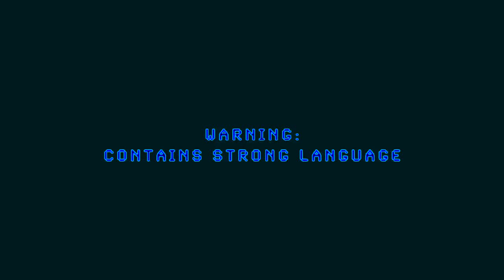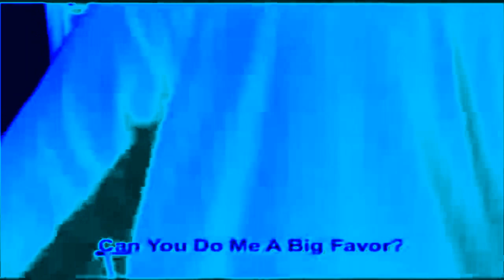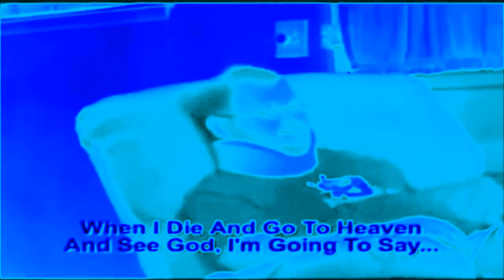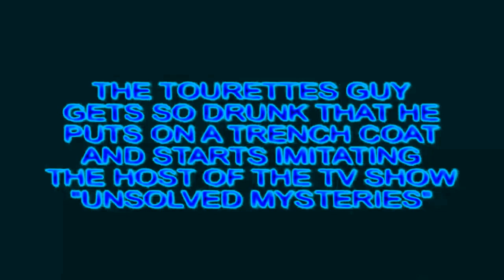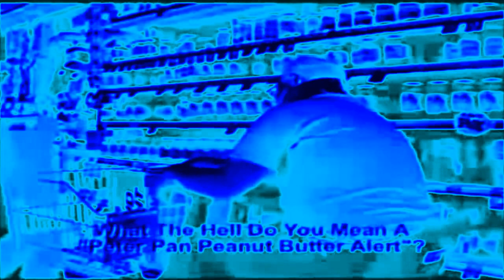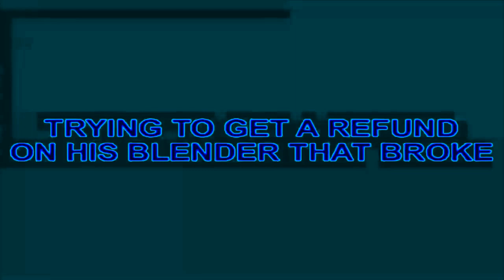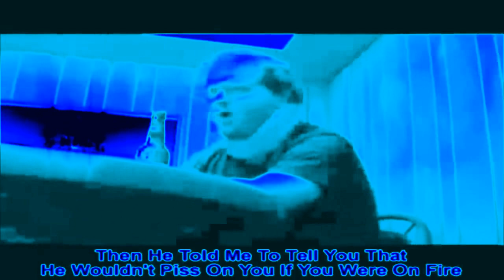(Requested) The Ultimate Best of The Tourettes Guy Enhanced With Group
Requested by @UnicornLover420